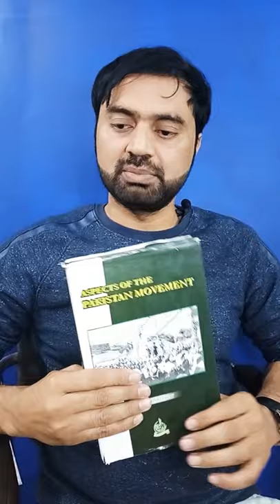Origins and Development of the Pakistan Movement